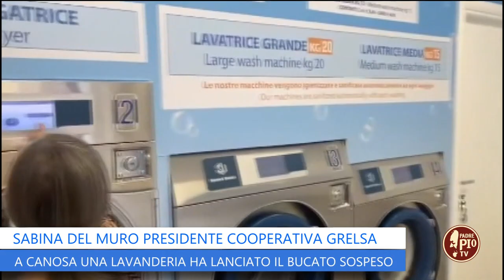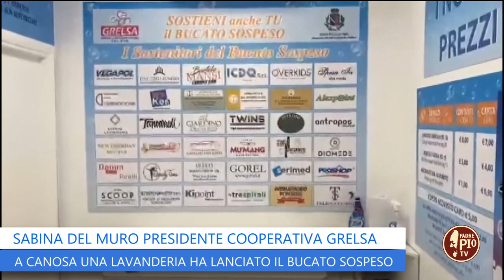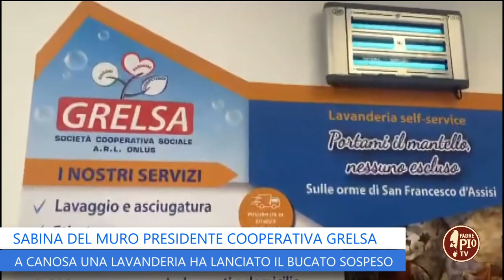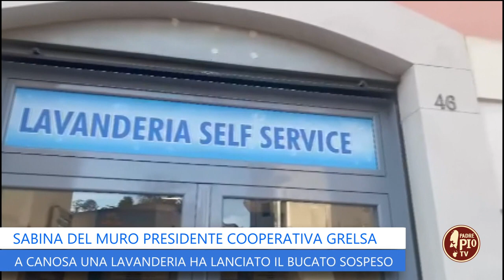Un bucato sospeso in lavanderia per chi non può pagarlo (Just Today 29 Agosto 2023)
Sabina Del Muro, presidente della Cooperativa Grelsa a Canosa di Puglia, racconta il progetto 'Portami il mantello-nessuno escluso sulle orme di San Francesco di Assisi', che prevede il lavaggio di capi e indumenti ma anche stiraggio, asciugatura e piccole riparazioni sartoriali. Un pensiero per chi non può lavare perché vive per strada e non ha gli strumenti per farlo.